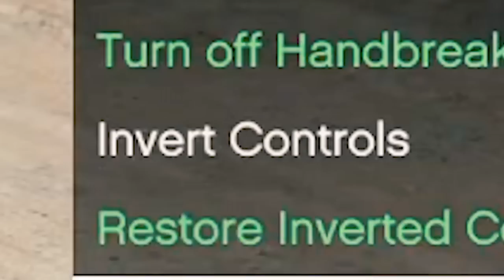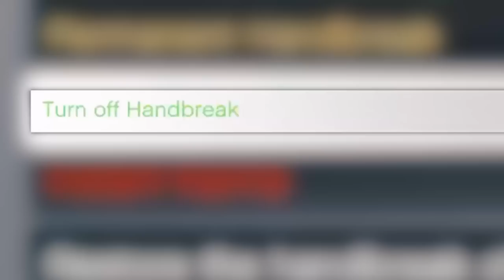Trolling as Admin with Secret Menu (GTA 5 RP)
In this video, I removed the gravity from every player on gta 5 rp. The goal is to complete this in under 1 hour and I have to do it without getting banned. I use my grief menu as an admin to make players float and get VERY confused! Hope you enjoy!

Editor | DIVERSE
Thumbnail | Gold